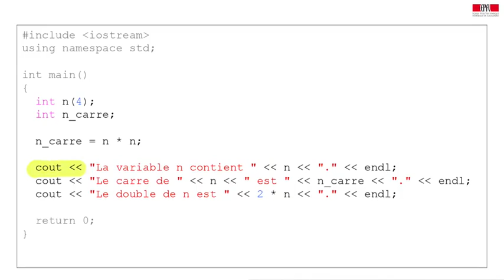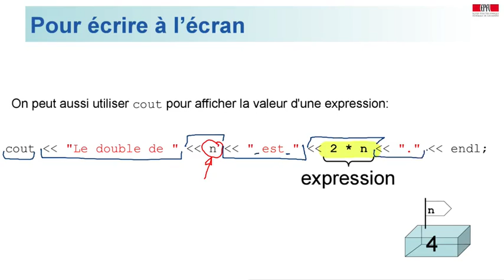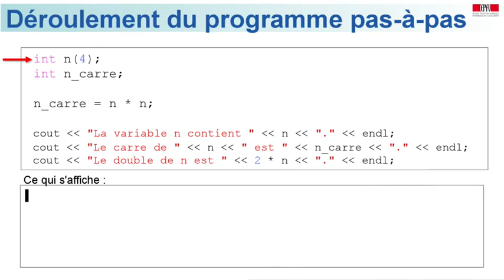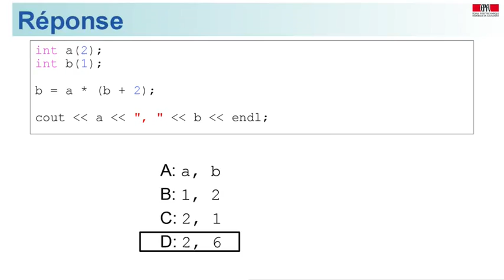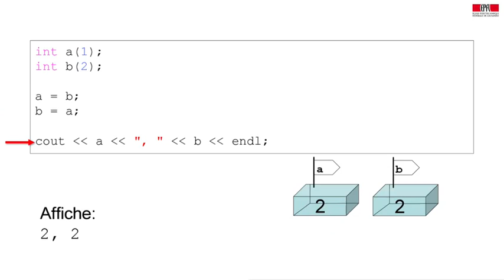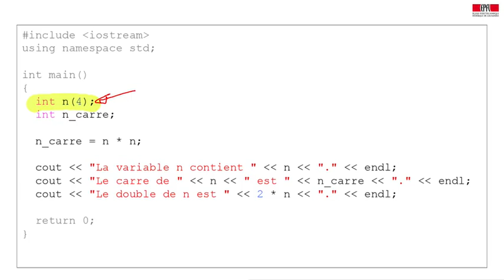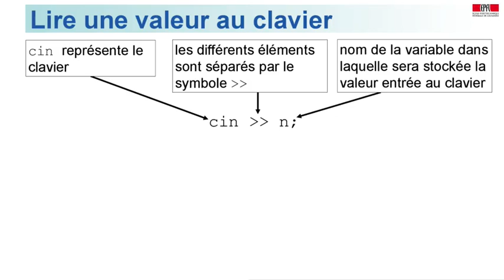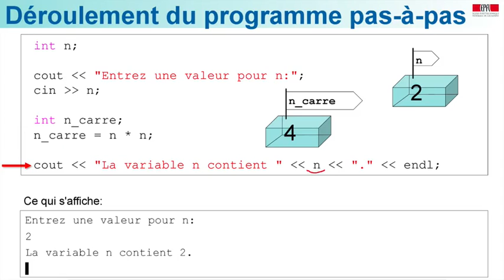2 4 Variables lecture écriture 13 43